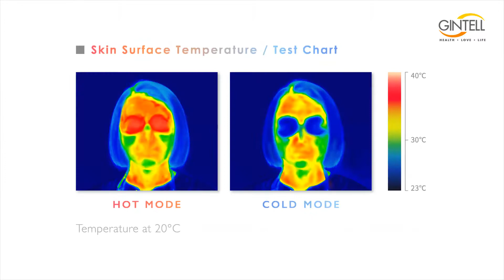GINTELL Eye Care Therapy | Beautifying And Moisturizing Your Eyes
Get younger, brighter and charming with Gintell Eye Care Therapy!

Looking at computer all day can be cause tired eyes, why not sit back and relax with Gintell eye care therapy after applying the eye cream, make yourself a comfortable eye beauty treatment. :)